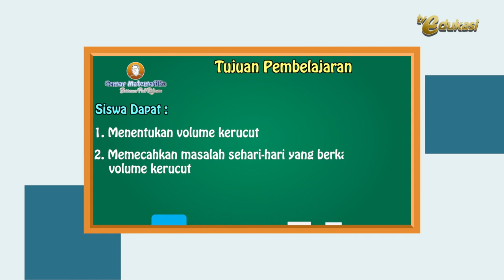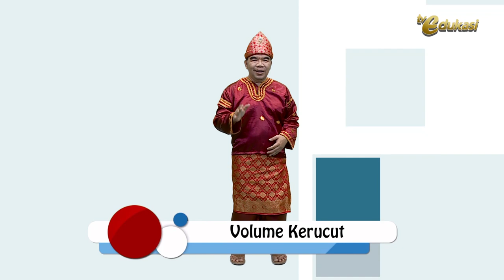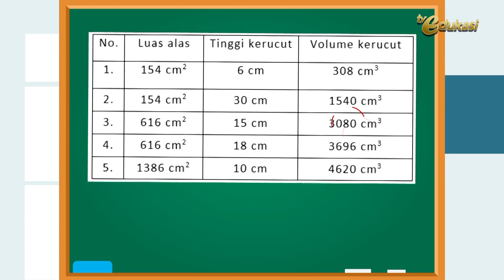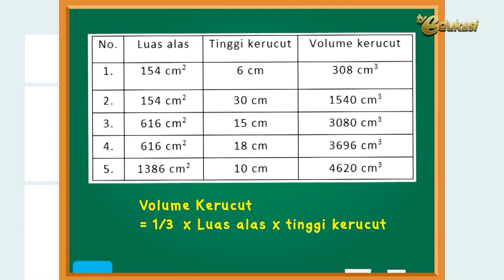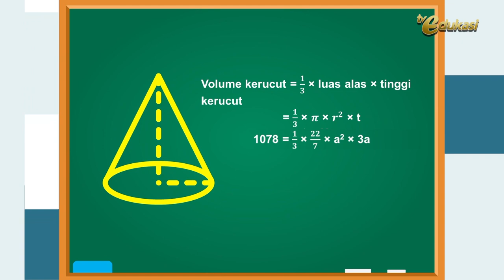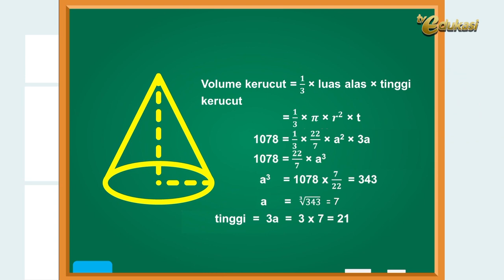Volume Kerucut dan Bola I Bangun Ruang I Gemar Matematika I Matematika SD I Seg.2